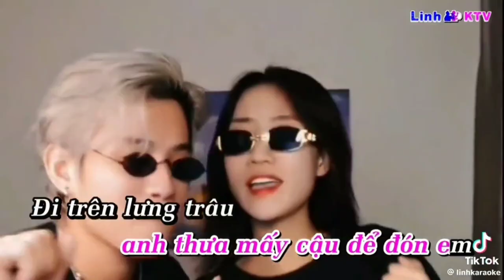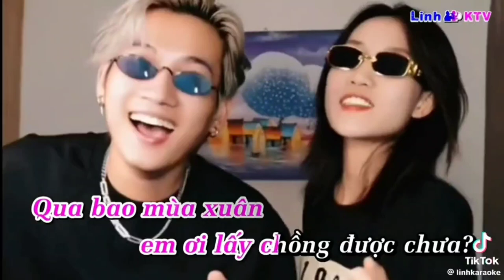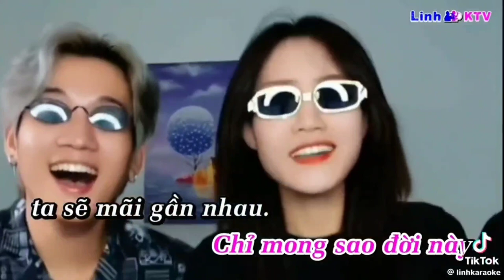Qua Cầu Rước Em